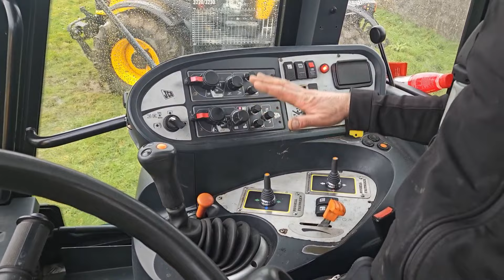JCB FASTRAC! COMING SOON, WITH RUSSELL FASTRAXX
We got the chance to get out and interview Robert Russell of ‎@russellfastraxx3979 for an in-depth history and chat about the one and only ‎@JCBAgriculture  fastrac. Full video coming soon!!